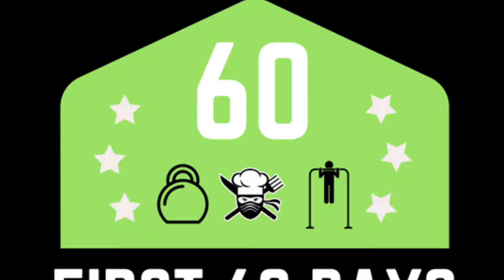Kari success First 60